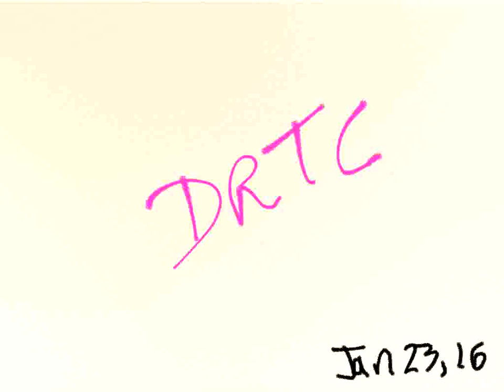My first animation :) DRTC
Well this a simple job that made with my tablet, it looks like an animatic. It is funny and made a par of hours after I learned to use the App.
 Thank you to watch, God bless you 😊 😊 😊
I used Animation Desk (an App).

Bueno esto es un sencillo trabajo que hice en mi tablet, parece un animatic xD. Esto fue divertido y lo hice en uno par luego de agarrarle el truco al App.
Yo use un App llamado Animation Desk.